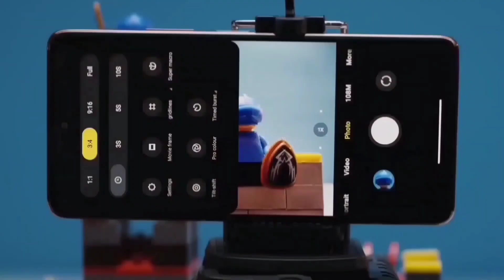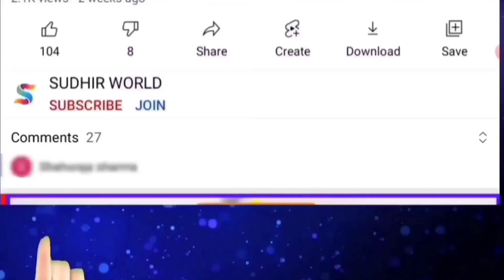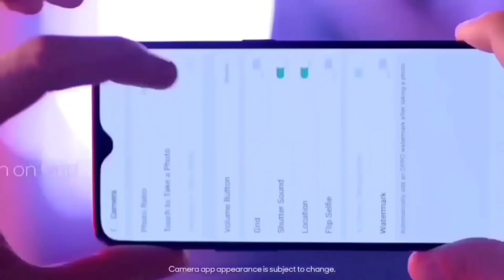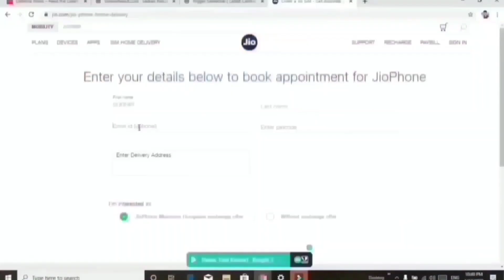सबको मिलेगा Jio phone 3 5g smartphone | ₹500 | 64MP DSLR Camera | 32 MP front कैमरा jio smartphone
Jio phone 5g | ₹1999 | 64MP 📸 | 8GB ram | 128 GB storage | Jio cheapest smartphone
Jio smartphone booking
Jio Phone 5g smartphone Free booking and how to order jio phone

 ( Discount 55% )